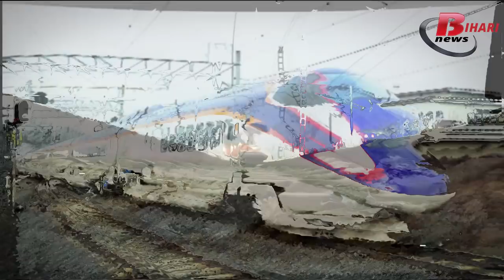पटना में दौड़ेगी बुलेट ट्रेन !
पटना में दौड़ेगी बुलेटट्रेन !